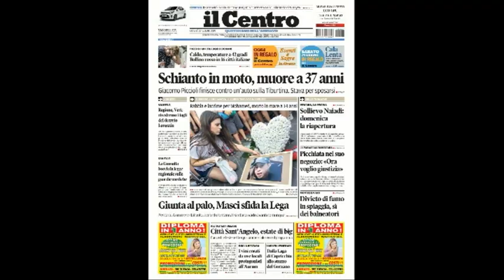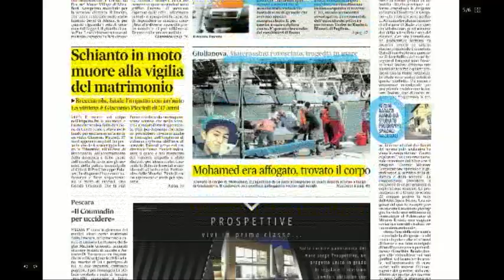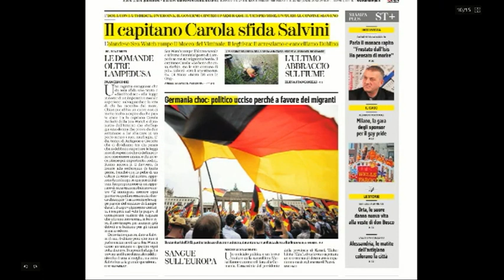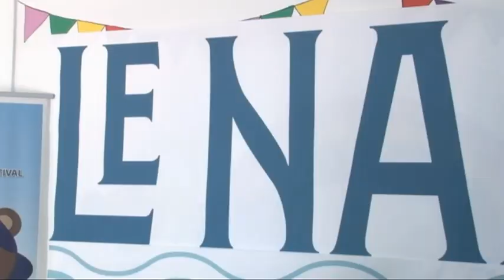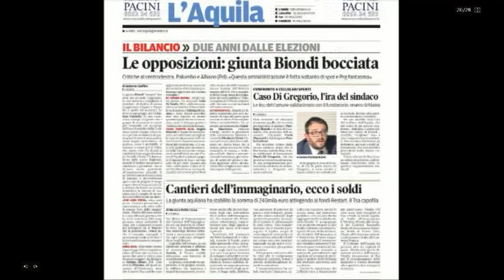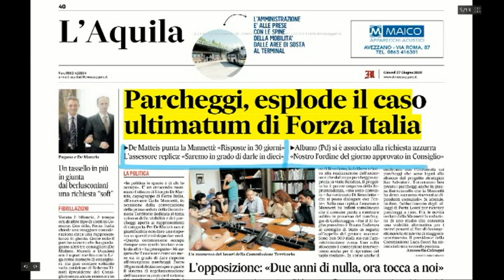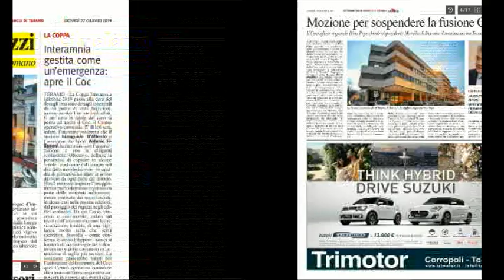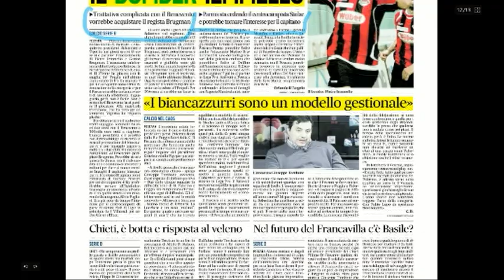Mattino 6 Rassegna Stampa di Giovedì 27 Giugno 2019